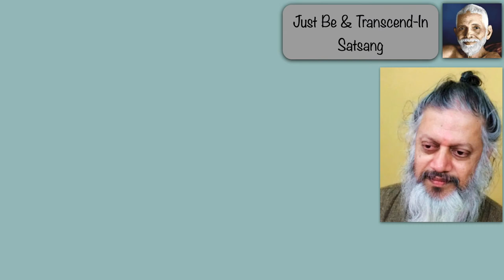2 - நாள் இலவச முகாம் 20 - 21 சனி - ஞாயிறு பிப்ரவரி 2021 | சுவாமி அருணாசல ரமணன்